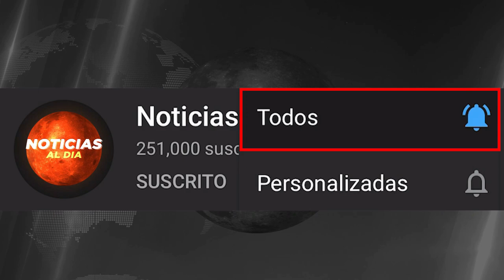URGENTES NOTICIAS DE ESTADOS UNIDOS HOY 13 DE FEBRERO 2021, ATENCION ULTIMA HORA , TIQUETES HOY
ESTADOS UNIDOS hoy 13 de FEBRERO 2021,
ultimas noticias del mundo hoy,
noticias de ESTADOS UNIDOS 13 de FEBRERO 2021,